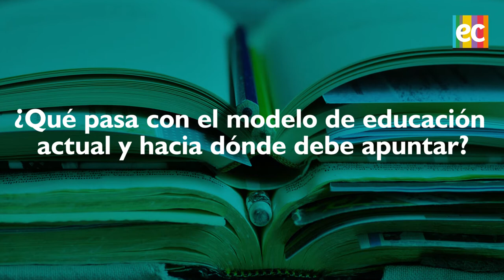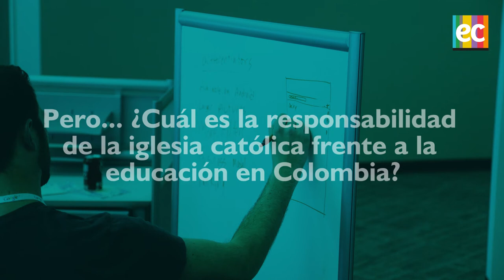Transformación social como base de la educación: Congreso Pastoral Educativa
En el marco del Congreso Pastoral Educativa organizado por la Confederación Nacional Católica de Educación – CONACED, la gran conclusión que quedó en la memoria de las más de 300 personas que participaron del evento, fue que la educación en Colombia tiene que apuntar a la transformación social del país.